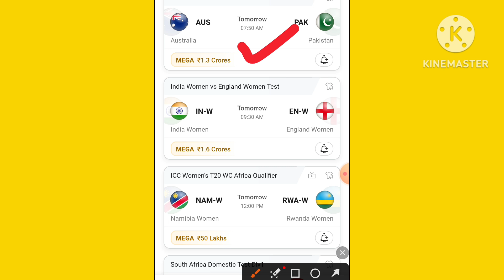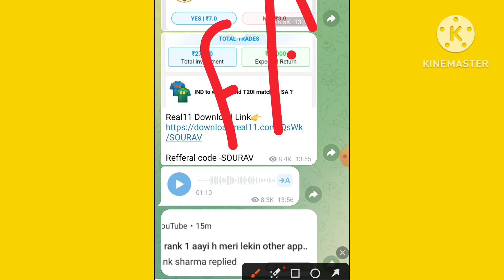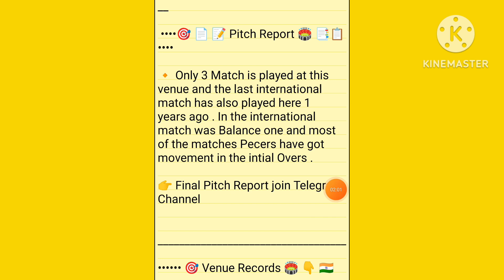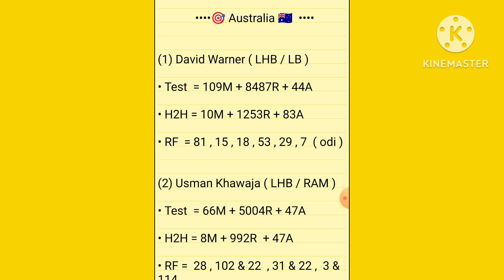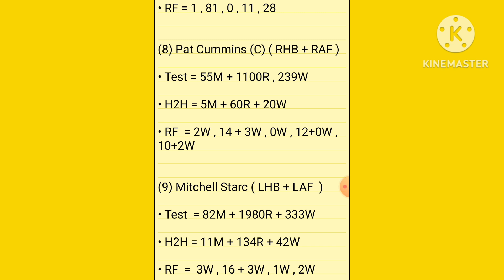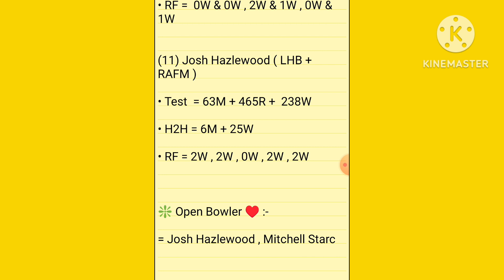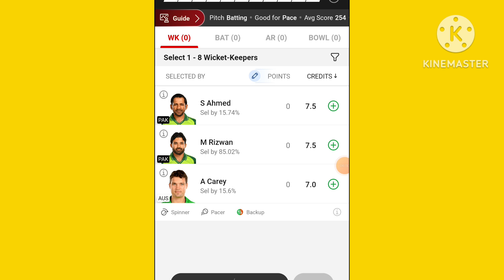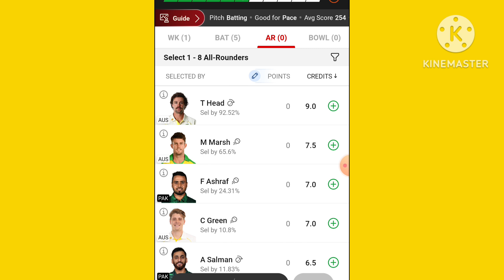AUS VS PAK 1st Test Match Dream 11 PREDICTION || Australia versus Pakistan Match Dream11 PREDICTION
AUS VS PAK DREAM11 PREDICTION  |Australia versus Pakistan dream11 team| pak vs aus world cup dream11

07:59

81

Description

Kaise jite dream11 AUS vs PAK today prediction,

AUS vs PAK dream11 prediction live,

AUS vs PAK dream team,

AUS vs PAK pitch report, AUS vs PAK match prediction,

aus vs pak live,

AUS vs PAK Dream11 Prediction today match,

AUS vs PAK playing 11,

Create 1 crore winning team in Dream11, Dream11 Team chaich, Dream11 Grand League Tricks, How to make 2 crore winning team on Dream11, Way to withdraw money from Dream11, Truth of DREAM11, What is DREAM11, Way to win Dream11, Dream11 Grand League, Mathematics of dream11, How to become a millionaire from dream11

Icc men's cricket World cup highlights,

AUSTRALIA vs PAKISTAN today dream11,

AUSTRALIA vs PAKISTAN Dream11 Prediction,

AUSTRALIA vs PAKISTAN Dream11 Team, AUS vs PAK dream11 prediction,

AUS vs PAK Today prediction,

AUS vs PAK Today Cricket Team

2. Fantasy Lineup do not promote any gambling app and not liable for any profit or loss which may arrise from this app.

 Dream11 mein GL grand Leage kaise win Karen jite dream11 account verify kaise karen original dream11 download kahan se aur kaise karen original dream11 download kahan aur kaise karen dream11 PAN card account mein email kaise dalen dream11 mein withdrawal kab aur kais dream11 fantasy lineup domestic match international match T20 ODI test IPL dream11 grand league 10000000 kaise jite dream11 jitne